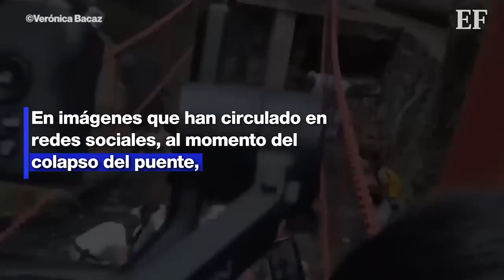🚨 ÚLTIMA HORA: COLAPSA PUENTE COLGANTE EN CUERNAVACA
Debido al incidente hay varias personas lesionadas, entre ellas regidores, el alcalde y su esposa, Luz María Zagal, así como secretarios del gabinete, reporteros y fotógrafos. Algunas personas heridas han sido trasladadas a hospitales.

El puente se ubica en el Paseo Ribereño del Parque Porfirio Díaz, en el primer cuadro de Cuernavaca.

Los primeros reportes indican que habría 30 personas lesionadas.